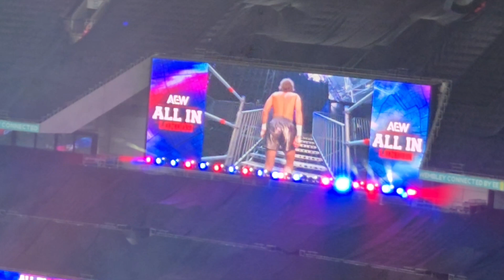AEW All In 2024 - Last Chance match for the FTW Championship: Chris Jericho vs. HOOK